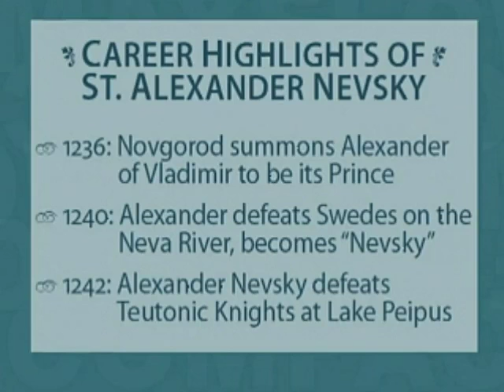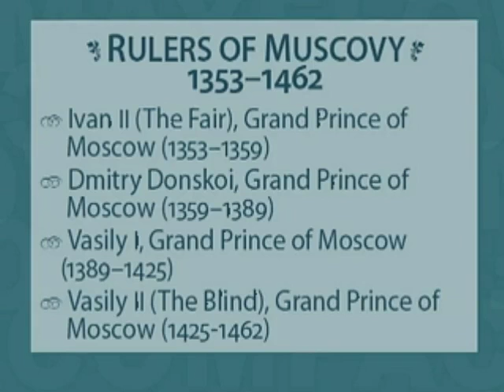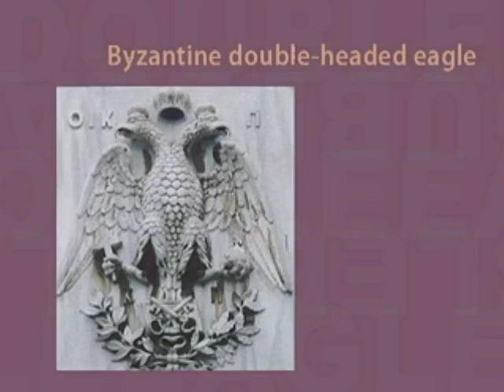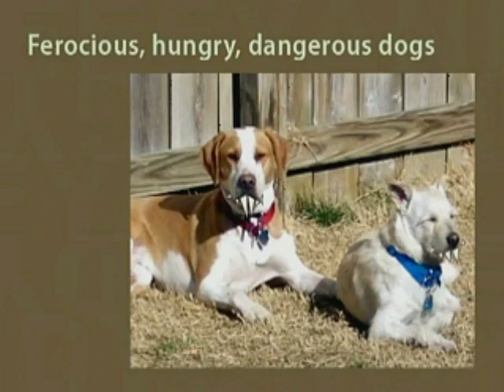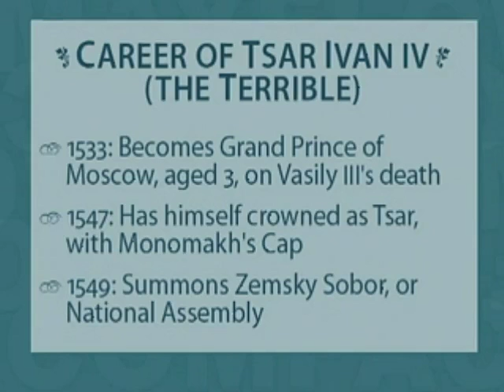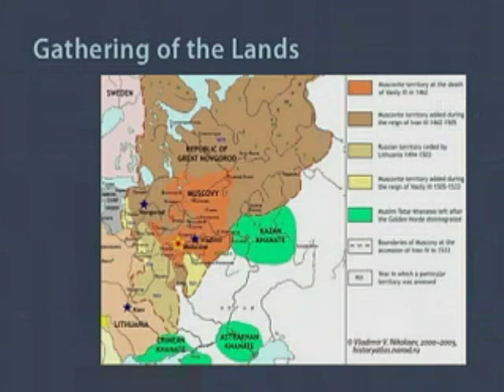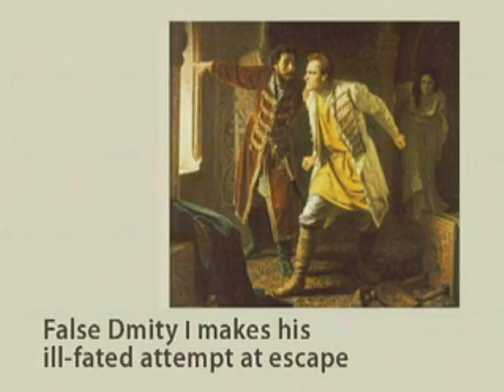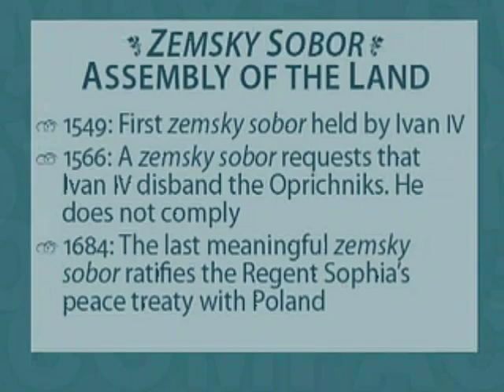密苏里州立大学公开课：0017 三个超级大国的兴衰故事 当俄国变成俄罗斯 网易公开课